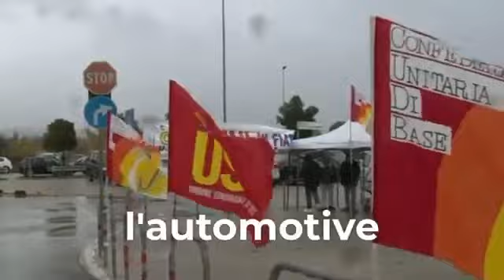Calenda - Meloni, Schlein e Landini. Basta. Ora la serietà (08.11.24)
- Calenda - Meloni, Schlein e Landini. Basta. Ora la serietà
La situazione economica del Paese, già difficile, diventerà disastrosa il prossimo anno con i dazi di Trump e la crisi dell’automotive. Non possiamo lasciarla a polemiche inutili e stupide, fatte di battute e controbattute. Nè possiamo pensare che la risposta possano essere le parole di Landini che, senza precenti nella storia della CIGL, invitano alla “rivolta sociale”.

È una situazione di cui bisogna occuparsi con serietà e profondità. (08.11.24)